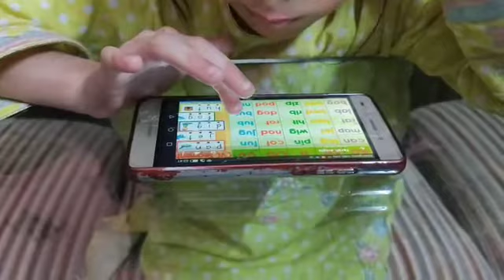enaya read CVC words with phonetic sounds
Video from Farah Awais